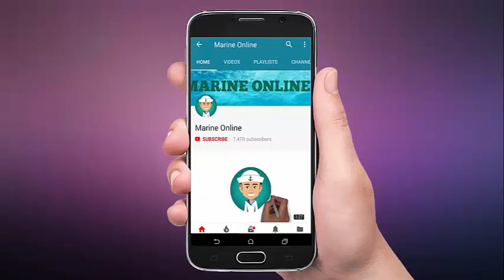Loading Lime Stone on Bulk Carrier